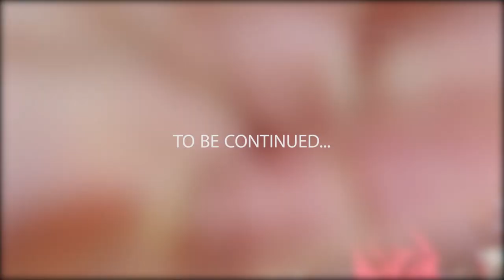Unboxing Korea Ep. 11 | We Found It! Eating Korean Food For Dinner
We finally got to our destination! It's time to eat one of Korea's most popular dishes - the Jajangmyeon! Watch this episode for an honest and unbiased review! ;)